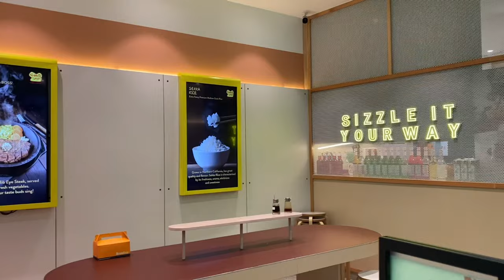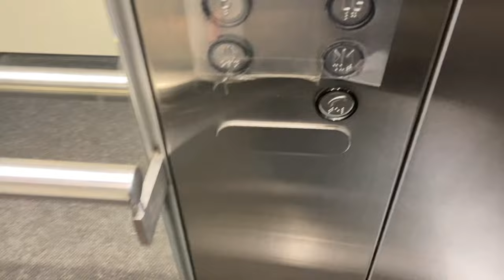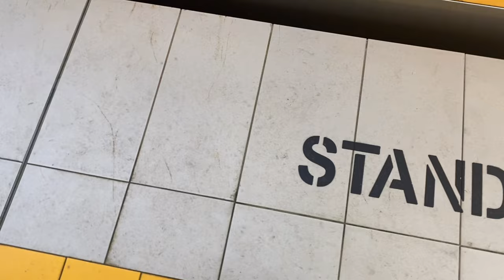daily vlog | 🏸 playing badminton, grocery run, vivid sydney & more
Watch in 1080p for better viewing quality :)

autumn (prod. by Lukembro)

About Me:
19 / nsw, australia
chinese-australian
2nd year uni student

Other:
Sub Count: 357
Editing | VLLO